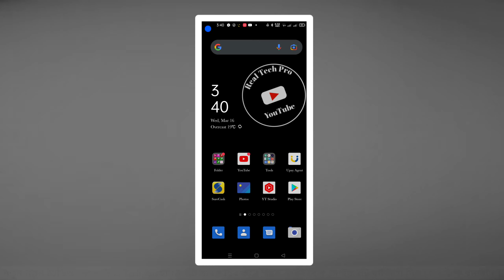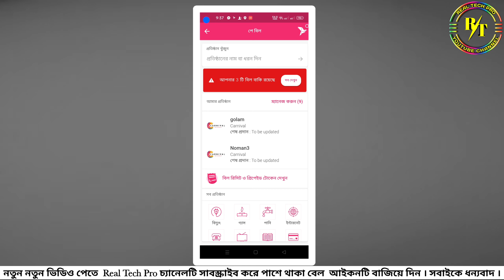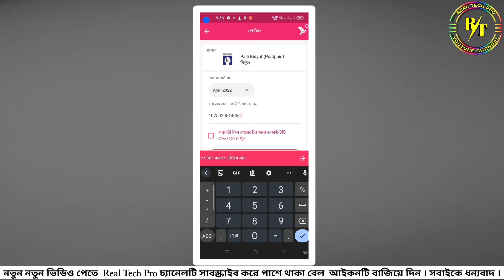পল্লী বিদ্যুৎ বিল পরিশোধ বিকাশ দিয়ে|চার্জ ছাড়াই পরিশোধ|How to Palli Bidyut Bill Payment by bKash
Search Key:-

Playlist only for you⬇️

How to Disable Google Dialer call Recording Alert | Call Record Without Alert in Any Android Phone

How to Create single name on facebook remove last name on facebook fb single name2022| Real Tech Pro

How To Add Admin in Facebook profile type page|Profile type page admin add Page admin remove 2022

How to Switch Classic Page to Facebook New Pages Experience 2022 | Convert Old Page to New Page 2022

If you find any inappropriate use of your copyrighted content (Footage, Photo, Music) in this video; then please contact with us first.